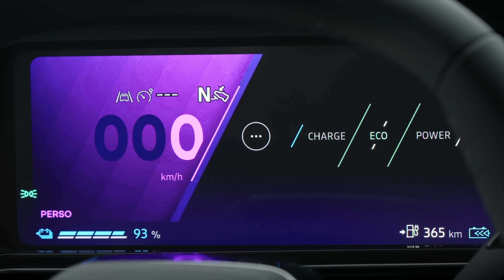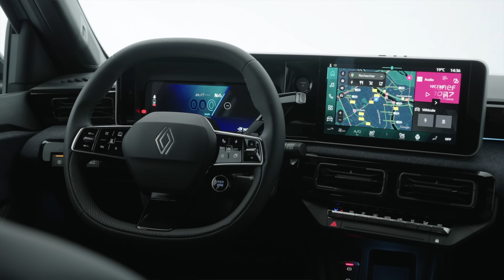Renault 4 E-Tech 2025 - Vuelve el "4 LATAS" Eléctrico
Vuelve el "4 Latas" y ahora en un coche 100% eléctrico.

00:00 Renault 4
El Renault 4 ha vuelto, pero esta vez como un modelo completamente eléctrico, manteniendo el nombre de un clásico que inició su producción en los años 60. Aunque su diseño se inspira en su predecesor, este nuevo Renault 4 se sostiene por sus propios méritos, con tecnología moderna y características que lo hacen muy diferente a la versión original. Entre sus características destacadas se incluyen la versatilidad y el enfoque en la eficiencia, lo que lo convierte en una opción atractiva tanto para la conducción diaria como para viajes largos.

02:00 La batería
El Renault 4 viene equipado con dos opciones de batería: una de 40 kWh, asociada al motor de 90 kW, y otra de 52 kWh, que se vincula al motor más potente de 110 kW. La versión con la batería más pequeña tiene una autonomía estimada de 300 km bajo el ciclo WLTP, mientras que la batería más grande promete alcanzar hasta 400 km. Ambas versiones están diseñadas para cumplir con las necesidades de quienes buscan un coche eficiente para viajes largos, sin dejar de lado la comodidad del uso diario.

02:48 Exterior
El diseño exterior del Renault 4 combina elementos modernos con detalles nostálgicos que recuerdan al modelo original. Con una estética cuadrada pero también con bordes redondeados, el nuevo Renault 4 destaca por su estilo único, que rompe con los patrones habituales de diseño automovilístico.

06:06 Maletero
El maletero del Renault 4 es sorprendentemente amplio para un coche de este tamaño, con una capacidad de 420 litros. Este volumen permite transportar una buena cantidad de equipaje, lo que lo convierte en una opción ideal tanto para viajes largos como para las tareas del día a día. Además, el maletero está diseñado de manera que su acceso es muy cómodo, con un suelo bajo que facilita la carga y descarga de objetos sin mucho esfuerzo.

El diseño del maletero también se ha optimizado para ser práctico, con un portón trasero que se abre fácilmente y que permite aprovechar el espacio al máximo. Esto hace que el Renault 4 sea un coche versátil, adecuado tanto para quienes buscan un vehículo práctico para el uso familiar como para aquellos que necesitan espacio adicional en sus desplazamientos habituales.

06:25 Colores Bitono
El Renault 4 ofrece una amplia gama de opciones de personalización, destacando especialmente la posibilidad de configurarlo en colores bitono. Esta opción permite combinar diferentes colores para la carrocería y el capó, dando al coche un aspecto más personal y diferenciador. Los compradores pueden elegir entre varias combinaciones, lo que hace que cada Renault 4 pueda tener un estilo único, adaptado a los gustos del conductor.

07:25 Interior
El interior del Renault 4 sigue la línea moderna de la marca, ofreciendo un espacio tecnológico y funcional. El salpicadero incorpora dos pantallas de 10 pulgadas cada una, que proporcionan toda la información necesaria al conductor, desde la navegación hasta el estado del vehículo. Estas pantallas están gestionadas por el sistema Google Automotive, que se integra perfectamente con los dispositivos móviles y la cuenta de Google del usuario, facilitando la planificación de rutas y la localización de cargadores.

10:04 Plazas traseras
En las plazas traseras, el Renault 4 ofrece un espacio sorprendentemente amplio para su categoría. A pesar de que este modelo comparte plataforma con el Renault 5, el Renault 4 se beneficia de un diseño más alto, lo que permite una mejor habitabilidad para los pasajeros de la parte trasera. Esto se traduce en un mayor espacio para las piernas y la cabeza, lo que aumenta el confort en trayectos largos, algo que no es común en coches de este tamaño.

10:50 Personalización
Renault ha puesto un gran énfasis en la personalización del Renault 4, permitiendo que los propietarios adapten su coche a sus gustos y necesidades específicas. No solo es posible elegir entre una variedad de combinaciones de colores exteriores, sino que también se pueden añadir elementos decorativos como pegatinas o apliques en las palancas de cambios. Algunas de estas piezas están impresas en 3D, lo que permite un nivel de personalización aún mayor, haciendo que cada Renault 4 sea único.

11:32 Fraletero
El Renault 4 no  cuenta con un espacio de almacenamiento en la parte delantera del vehículo, conocido como fraletero.

12:10 El coche se sostiene
El Renault 4 no solo trae de vuelta el nombre de un clásico, sino que se sostiene por sus propios méritos en el mercado actual. Su diseño innovador, la tecnología avanzada que incorpora y su enfoque en la sostenibilidad lo convierten en una opción competitiva en el segmento de los vehículos eléctricos. Además, con su capacidad de ofrecer soluciones como la carga bidireccional y la personalización a medida, este coche demuestra que no depende únicamente de la nostalgia para tener éxito.